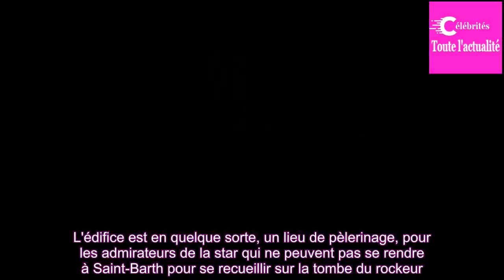Hommage Johnny Hallyday à la Madeleine: le nom de l’invité surprise vient d’être dévoilé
Le 15 juin prochain, Johnny Hallyday aurait fêté ses 75 ans. A cette occasion, les fans ont souhaité organiser un hommage à la mémoire de leur idole dans un lieu devenu symbolique pour eux : l'église de la Madeleine. L'édifice est en quelque sorte, un lieu de pèlerinage, pour les admirateurs de la s...